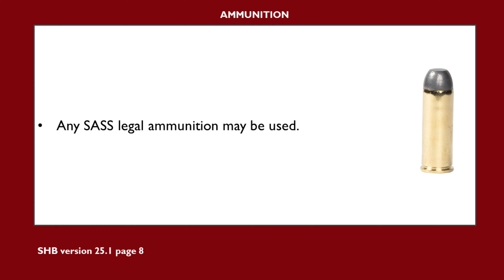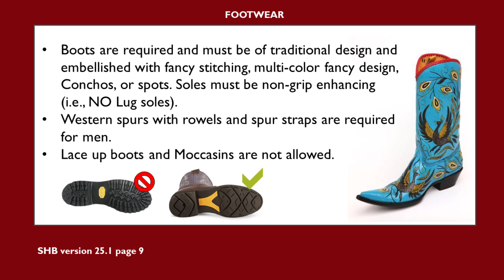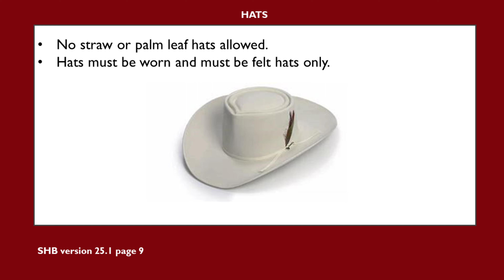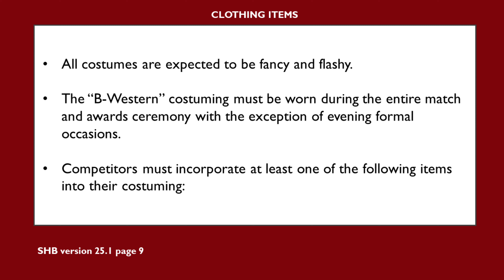TFL 23: B-Western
B-Western is one of the costume categories officially recognized in cowboy action shooting. This video explores the guidelines as laid out in the current S.A.S.S. Shooter's Handbook.